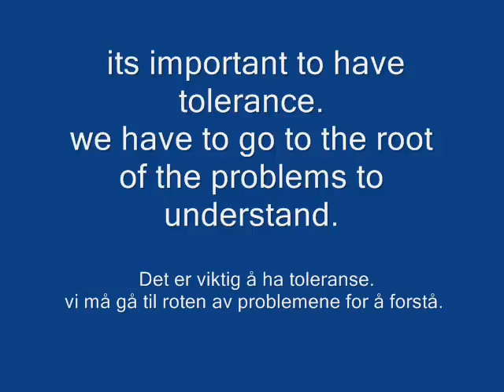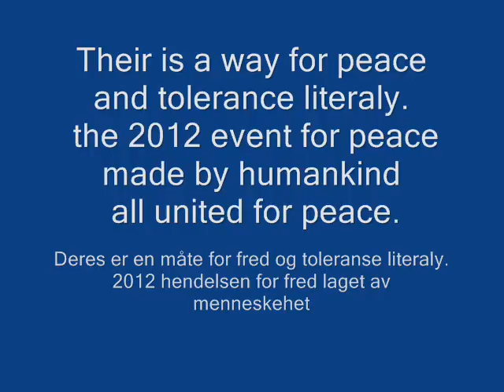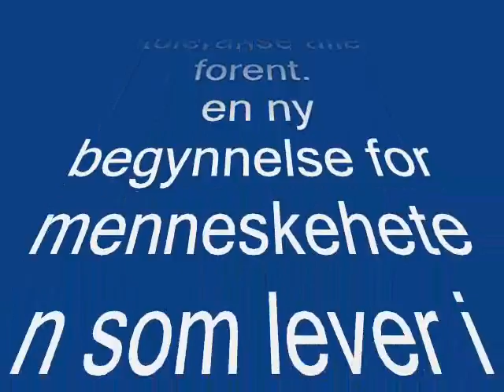Norway for peace - Peace Event 2012 - Norge for fred - Tribute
all united for peace - alle for fred